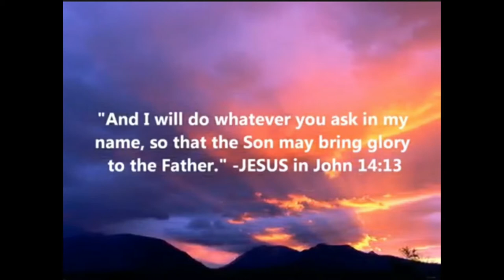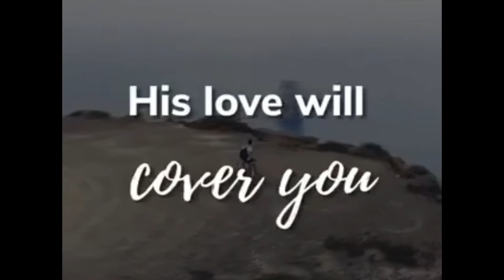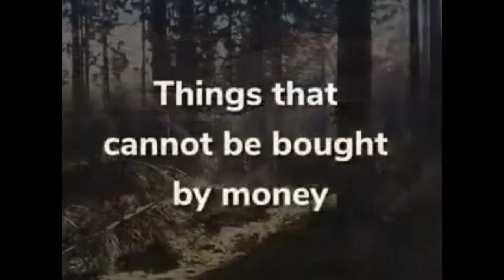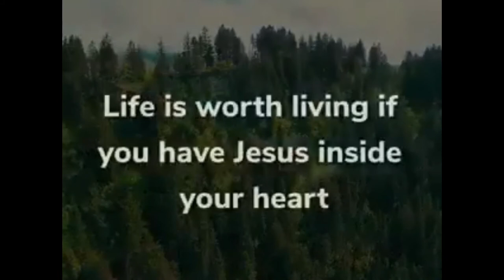Bagyong ulysess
for a cause..sa bagyong ulysess.sabay sabay poh tayung manalangin..sa ating buong may kapal.